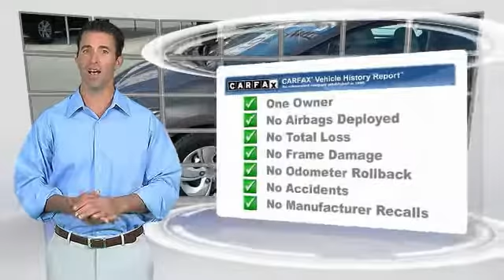2013 Honda Civic Sdn Odessa TX DH593460HC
2013 Honda Civic Sdn 4DR AUTO LX

5020 N. John Ben Shepperd Parkway

CARFAX 1-Owner, GREAT MILES 31,350! FUEL EFFICIENT 39 MPG Hwy/28 MPG City! LX trim, Urban Titanium Metallic exterior and Beige interior. Bluetooth, CD Player, Back-Up Camera, iPod/MP3 Input. CLICK ME! KEY FEATURES INCLUDE Back-Up Camera, iPod/MP3 Input, Bluetooth, CD Player. MP3 Player, Keyless Entry, Remote Trunk Release, Steering Wheel Controls, Child Safety Locks. LX with Urban Titanium Metallic exterior and Beige interior features a 4 Cylinder Engine with 140 HP at 6500 RPM*. EXPERTS ARE SAYING Edmunds.com's review says Just one year after the model's poorly received redesign, the 2013 Honda Civic benefits from a significant refresh that should help restore its luster in the competitive compact-car category.. Great Gas Mileage: 39 MPG Hwy. DRIVE WITH CONFIDENCE CARFAX 1-Owner BUY FROM AN AWARD WINNING DEALER All American Chevrolet of Odessa sells new and used cars, trucks and SUVs near Midland and San Angelo, Texas. We offer financing options and incentives for all Texas Chevrolet customers. Price contains all applicable dealer incentives and non-limited factory rebates. You may qualify for additional rebates; see dealer for details.